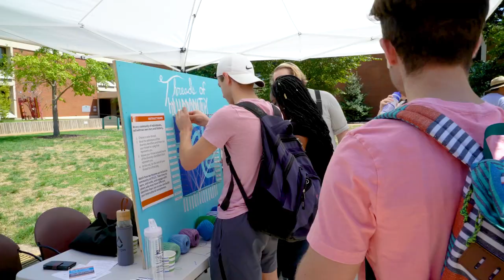STLCC-Meramec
See what our STLCC-Meramec campus has to offer and then explore some more